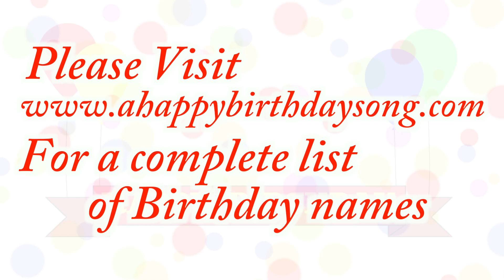Happy Birthday Linette Song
Happy Birthday Linette Song. We made this video for Linette on their special birthday day and we wish them the best birthday ever!